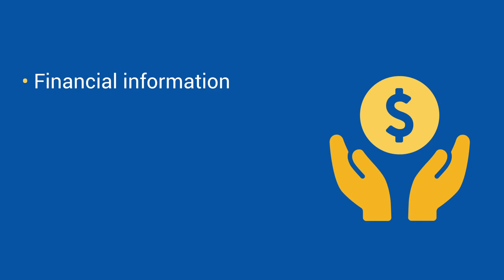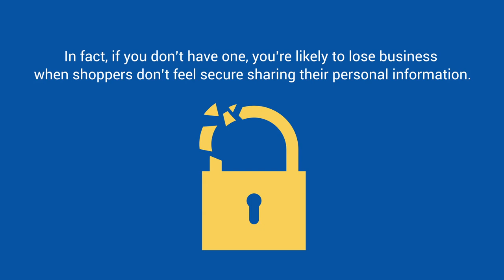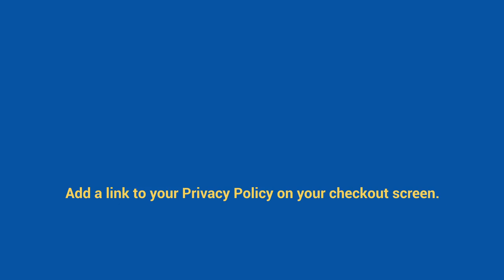Privacy Policy for E-commerce Stores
Privacy Policies are legally required around the world when a website/app collects or uses any personal information from users.  Because ecommerce stores collect and use a variety of personal information such, you’re legally required to have a Privacy Policy for your ecommerce store.

Common information ecommerce stores collect include:

- Email addresses to send order confirmations
- Mailing addresses for where to ship goods
- Financial information for completing purchases

Another important reason for having a Privacy Policy with your e-commerce store is that it builds customer trust.

Having a Privacy Policy lets your customers know that you take their privacy as seriously as they do. It’s where you can tell them how you protect their personal information.

After you have your Privacy Policy, make it accessible by adding a link to it to:

- Your account registration page
- Your checkout screen
- Your website footer

Credits: The following icons are from The Noun Project: "Mobile Shop" by Xinh Studio, "online shopping" by Mahmure Alp, "keyword", "Certificate" and "lecture" by Creative Stall, "Financial care" by Adrien Coquet, "Email" by Lynn Christensen, "Address" by Karan, "personal documents" by Magicon, "deal" by Delwar Hossain, "protection" by Gregor Cresnar, "Heart Bills" by Till Teenck, "Broken Lock" by Effach, "Legal Document" by Rflor, "personal information" by Bestdesignmarket, "ecommerce" by Shuaibu Usman Yusuf, "screen hide" by Aybige.